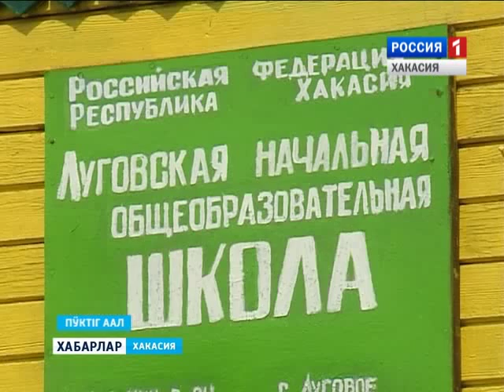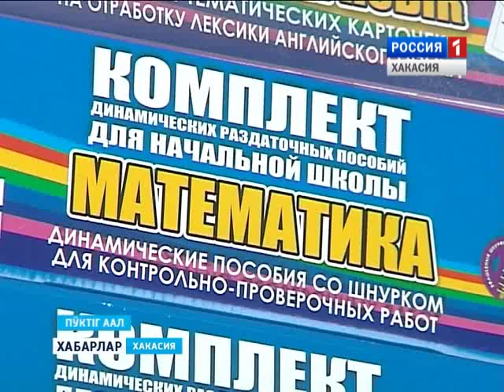Приемка школы в Луговом. 17 08 2015